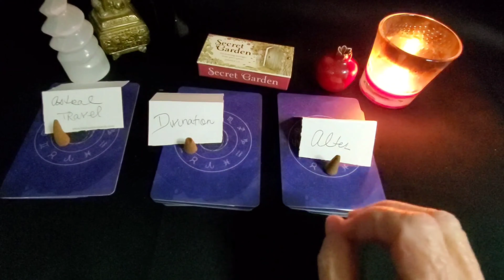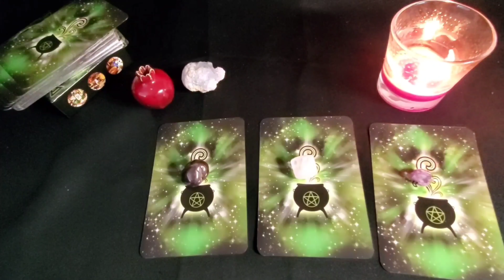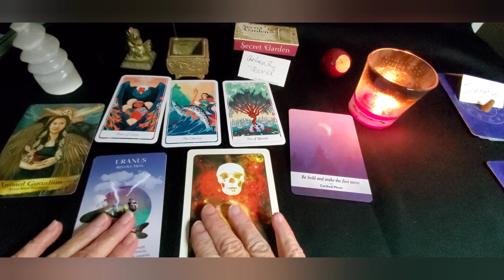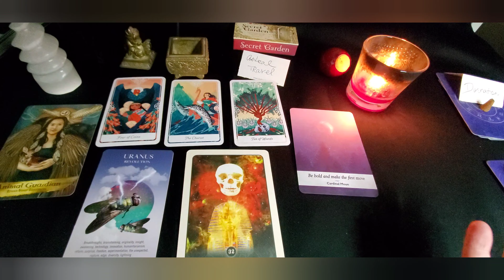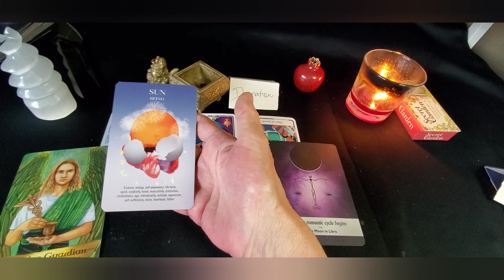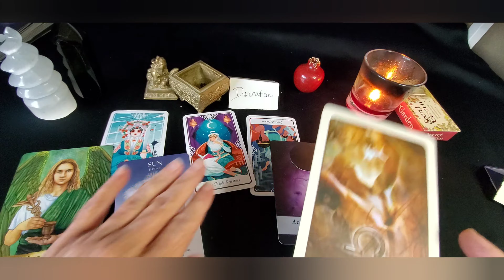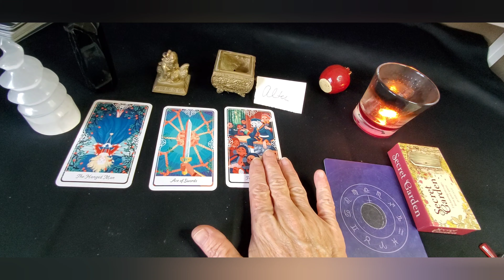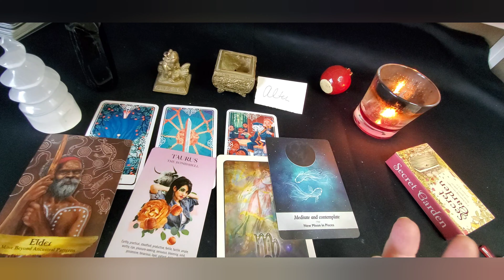Pick a Card September 2021 Predictions🦋Tarot Card Reading🔮Tarot Reading🔮Tarot Reader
Welcome! In todays pick a card asking doing a September 2021 Energy for the month check-in!

💫Please remember this reading is for the collective and not everything will resonate. Take what your intuition resonates with and leave the rest behind, NEVER try and make messages fit. 💜🙏

⌛Time Stamps⌛

Intro - 00:00

Meditation 4:54

Group 1 - 7:50

Group 2 - 20:51

Group 3 - 32:37

Love, light & peace beautiful souls!
Blind Pomegranate

It is always Appreciated but NEVER expected 💜

Amazon Wish list: